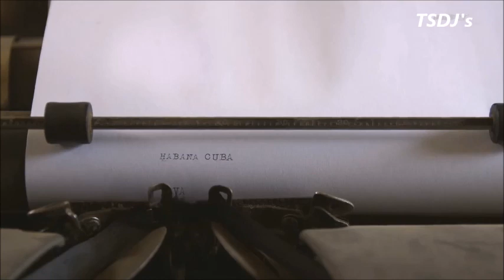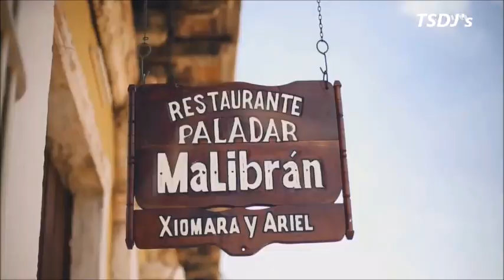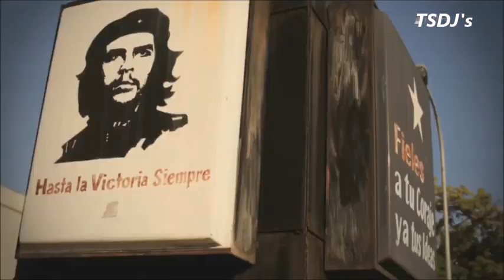s@ch@ 🌞🌞🌞 SUMMER MASHUP 2018 🌞🌞🌞 -- CUBA -- 🌞🌞🌞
we are the serial dj's & we love music